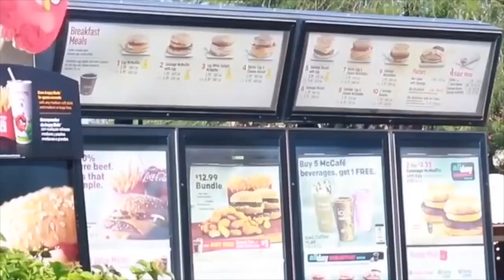PJ Masks Romeo & Night Ninja FRIENDS with CATBOY! Play Floor is Lava Game outside HQ!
PJ Masks episode 1, PJ Masks Romeo and Night Ninja are friends with Catboy. They play the fun floor is lava game only on a really cool tree with awesome tree roots!  Episode 2, Night Ninja destroys the HQ park with his ninjalinos. Episode 3, the playhouse and park are fixed. Now Catboy and Gekko can play and pretend it's a real Mcdonald's drive thru.